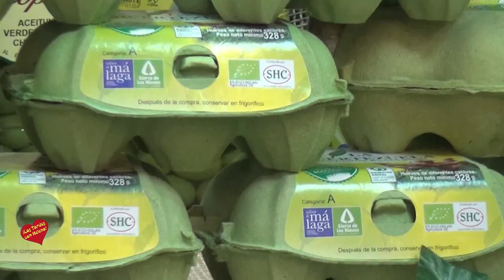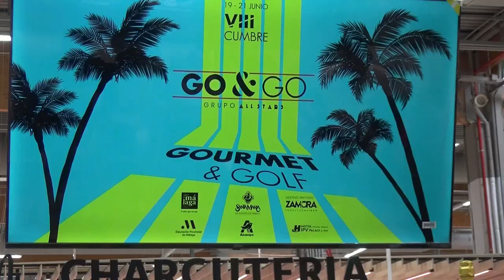Declaraciones de Ángel Marco Presidente del Grupo All Stars en la Presentación de la VIII Cumbre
Declaraciones de  Ángel Marco Presidente del  Grupo All Stars en la Presentación de la VIII Cumbre del Grupo All Stars